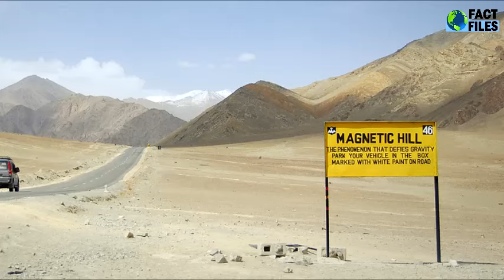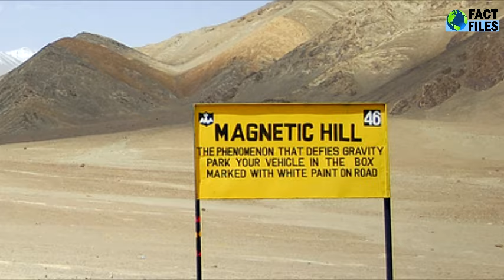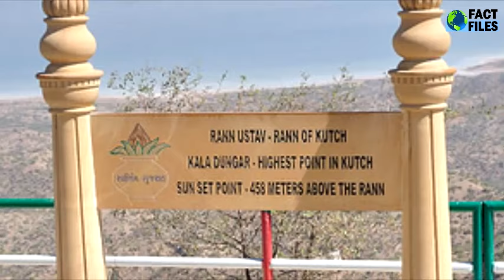यहाँ अपने आप चलती हैं गाड़ियां / Mysterious anti gravity place in india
A gravity hill is a place where a slight downhill slope appears to be an uphill slope due to the layout of the surrounding land, creating the optical illusion that water flows uphill or that a car left out of gear will roll uphill. Many of these sites have no specific name and are often called just "Gravity Hill", "Magnetic Hill", "Magic Road" or something similar, anti gravity hill in india.